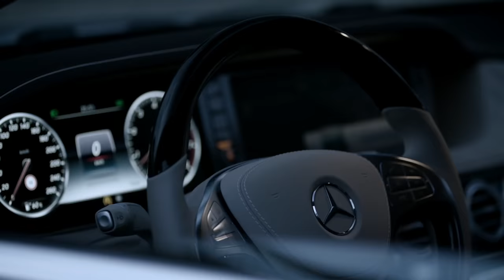Mercedes Maybach S 600 | Gomes Noord-Holland B.V. | Officieel Mercedes-Benz dealer